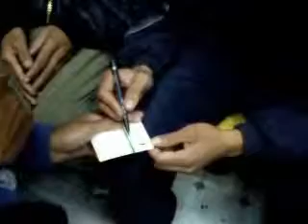When mistake resolved